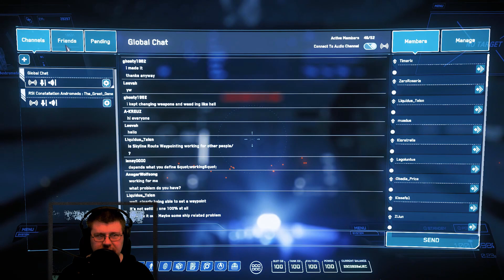Episode 5 - Farewell to Delamar | Season 2 | Star Citizen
From patch 3.12.1, which is currently in the PTU and forward, Delamar with the iconic and very atmospheric landing zone, Levski, will no longer be found in the Stanton system. So I have decided to dedicate this this 1½ hour long episode to saying our farewells and auf wiedersehn's to Levski and Delamar.